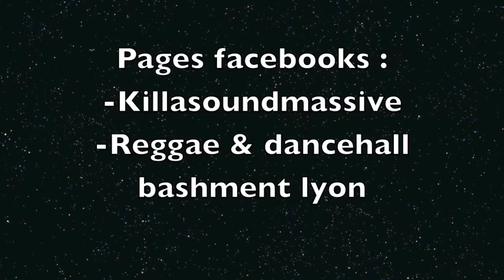SIZZLA & THE FIREHOUSE CREW @ LYON 18:04:2012.mov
SIZZLA @ LYON en CONCERT le 18 avril 2012 avec KILLA SOUND MASSIVE feat STRAÏKA D en première partie !